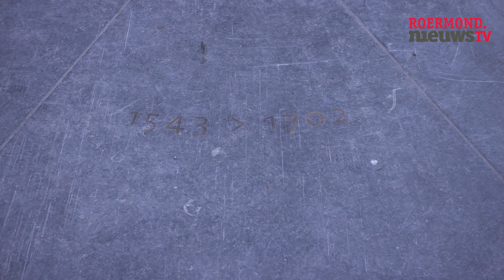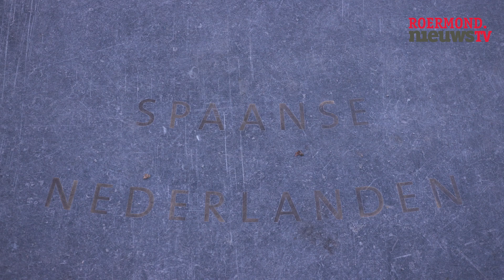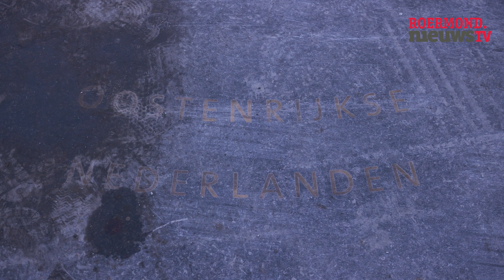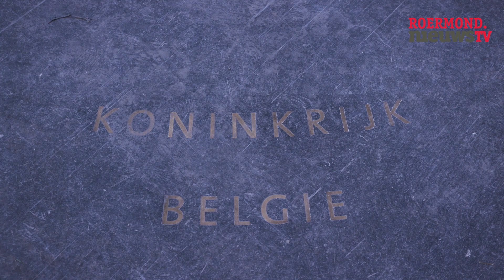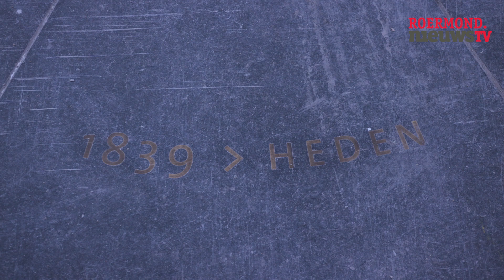Oet leefde veur de sjtad - geschiedenis schijf markt 14 12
In ein aaj sjtad wie Remunj is eigelik 't motto "Kiek omhoog". Mer vandaag kieke veer ins omleeg. Midde op de mert in Remunj is in de kienjerköpkes te zeen det zich dao twee roetes kruutse. De ein kump van oet de Zjwamaekerssjtraot van de Vinloseport in 't Noorde en geit nao de Zalt onger aan de Mert. Zalt waas ein heel belangriek produk om vleis en greunte te kinne beware. Det zalt kwaam o.a. vanoet de Gelderse sjteej en dörper aan de Zujerzee nao Remunj. De anger roete hit de presessieroute en geit van de Verkesmert (mit efkes wiejer de Munsterabdie) nao de perochiekirk oftewaal de Kattedraal.
Midde op de mert lik eine ronje sjtein dae de ingewikkelde historie van Remunj priesguf.
Van 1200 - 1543 graafsjap, later hertogdom Gelre. Van 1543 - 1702 de Sjpaanse Nederlanje. Keuning Philips II haet zich noch in persoon in Remunj laote inhuldige es hertog van Gelre. Dan efkes ein Hollands intermezzo wonao veer van 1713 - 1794 bie de Oosteriekse Nederlanje beheure. In 1794 komme de Franse en zeen veer ongerdeil van eers de Franse republiek en dan 't Keizerriek.
Det duurt zo get toet 1814 es de Verenigde Nederlanje ware opgerich. In 1830 doon veer mit euvertuging mit mit de Belzje opsjtanjd en blieve toet 1839 Belsj. Dan gaon veer weer truuk nao 't Keuninkriek de Nederlanje mer eine lange tied neet es provinsie mer es Hertogdom Limburg.
Dit is netuurlik in vogelvluch en d'r heurt zeker noch ein perode bie: Van september 1944 toet 1 maart 1945 waas Remunj "einverleibt" in de Gau Düsseldorf en waas dus Duits.

Teks: Guus Rüsing.